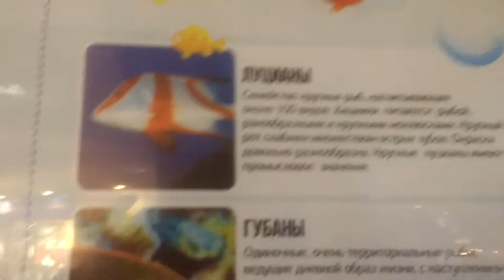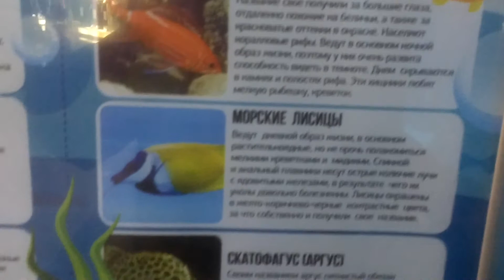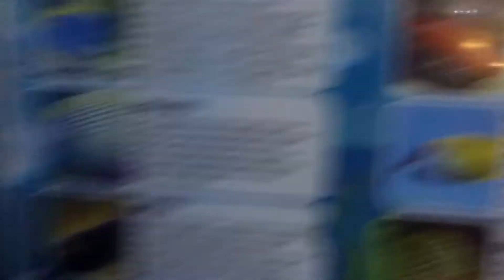Аквариум.Акула а также Ангел и другие рыбки 2017 Aquarium. Shark and also Angel and other fishes